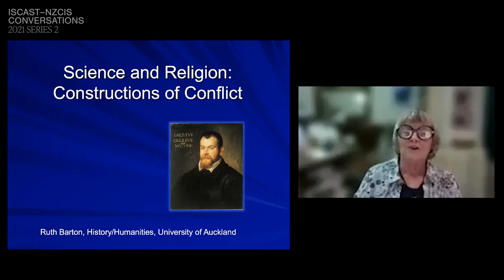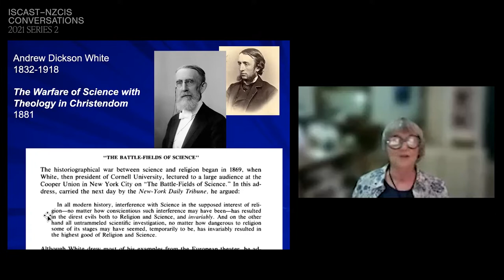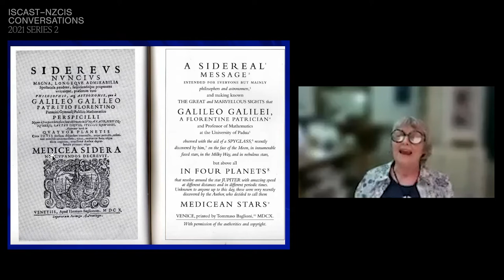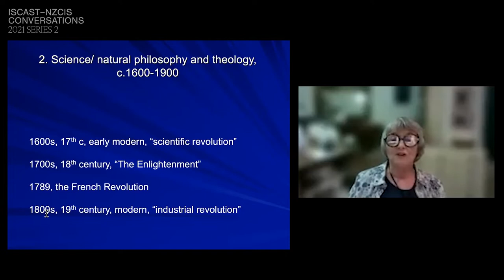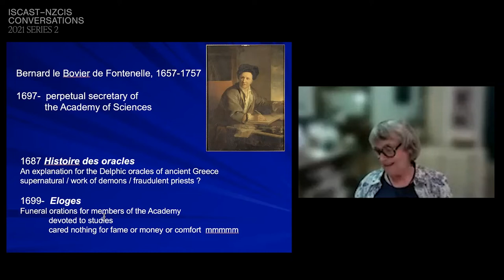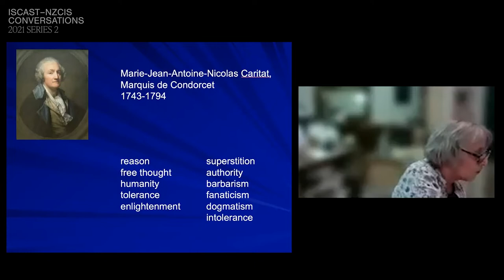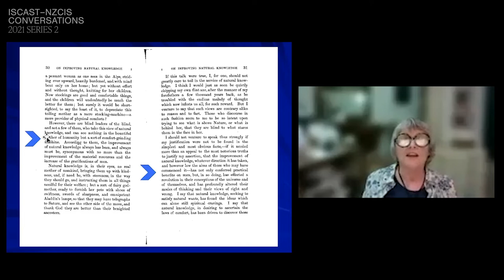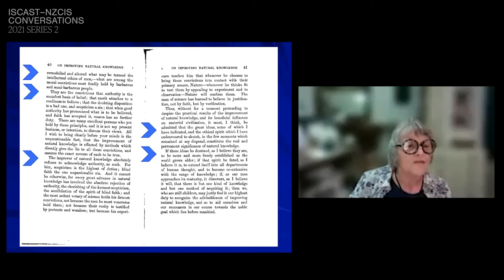Science & Religion: The Conflict Myth | Ruth Barton | ISCAST–NZCIS Conversations 2021 S2 | #9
According to Galileo, God wrote the book of Nature in the language of mathematics, yet Galileo is often taken as the paradigmatic example of the conflict of science and religion.  This talk will briefly discuss interpretations of Galileo's relationship to the Church of his day, before focussing on more general interpretations claiming an essential conflict between science and religion. Examples will cover 200 years, from the Enlightenment of the 18th century to the better-known  examples of the late 19th century. My aim is to identify the polarising definitions on which such interpretations rely.

Ruth Barton is a historian of science and technology, and is an authority on the X Club, the coterie of influential Darwinians who dominated science and its culture in mid-Victorian England. Her recent book, The X Club: Power and Authority in Victorian Science (University of Chicago Press, 2018), has been described as “magisterial.” Her articles on Victorian England cover many varieties of science and religious belief and unbelief. Since retiring from the History Department at the University of Auckland she has been an Honorary Research Fellow in the School of Humanities.